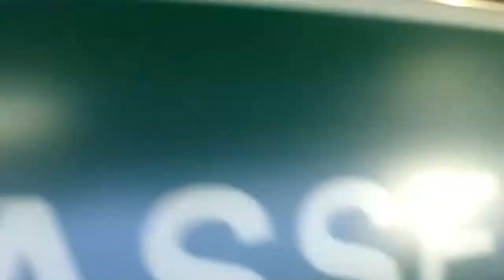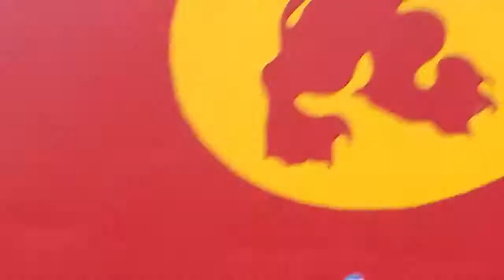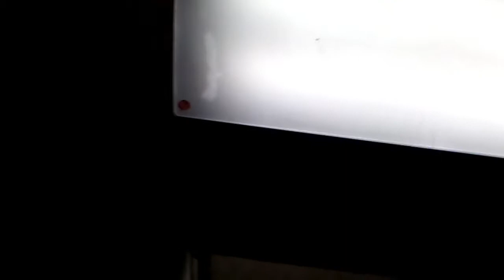MV Caledonian isles heading to Ardrossan December 2019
Calmac ferries limited